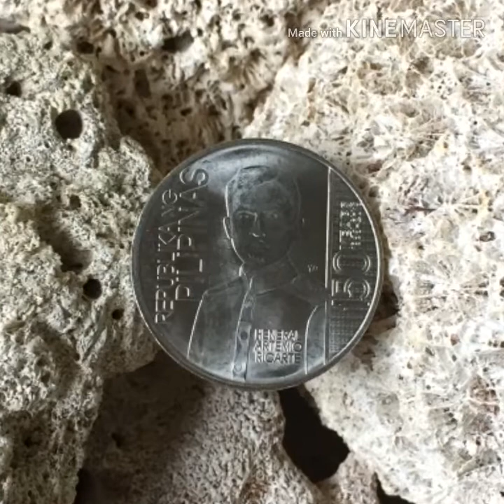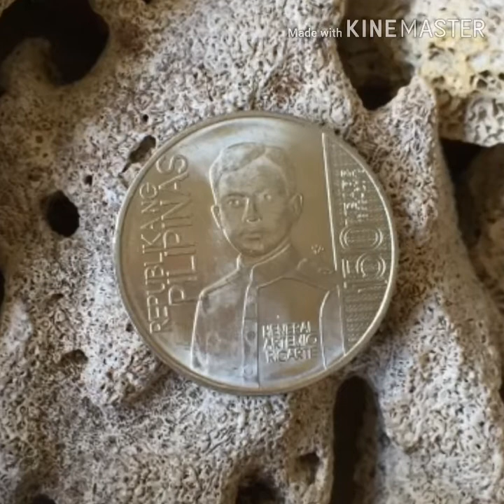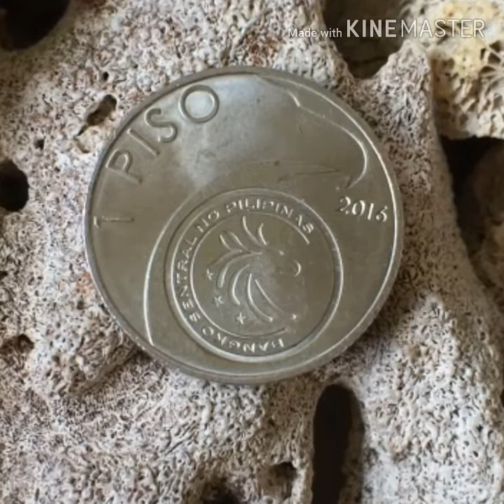Philippines 2016 One Peso Artemio Ricarte Commemorative Coin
2016 One Peso Limited Edition, 150th Birth Anniversary of Gen. Artemio Ricarte Commemorative Coin.  This coin features:
Type :Circulating Commemorative Coin
Year : 2016
Value :  1 Peso
Metal :  Nickel Plated Steel
Weight : 5.35 g.
Diameter : 24 mm.
Shape : Round